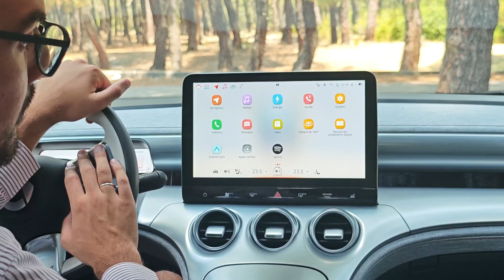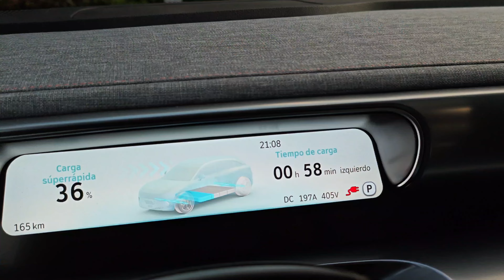PROBAMOS EL SUV URBANO COUPÉ ELÉCTRICO QUE TE SACARÁ UNA SONRISA: SMART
Nuevo episodio de nuestra serie del test drive con el Smart #3, un coche que nos gustó mucho más que el #1. Te animamos a siempre comentarnos y decirnos qué opináis de este vehículo.

Vídeo grabado con el Xiaomi 14 Ultra
Si quieres cargas eléctricas económicas (-75%) y +en 40€ de saldo en Waylet contrata a través de este enlace

Dónde quiera que estés, ¡¡Mil gracias por vernos!!

Alya